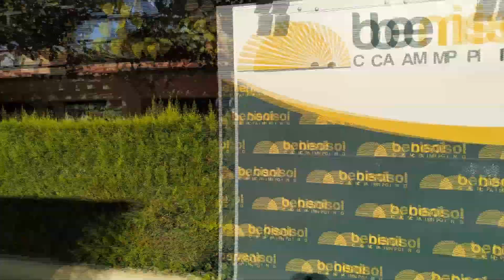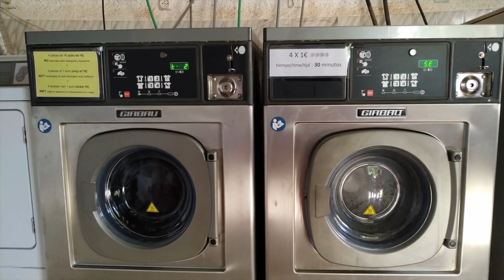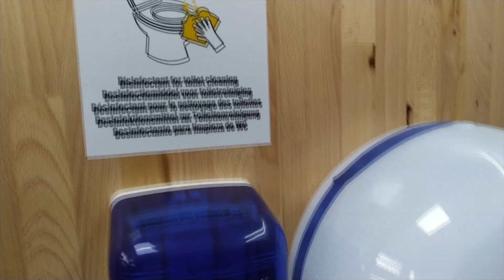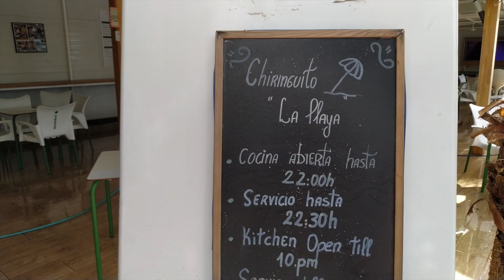Camping Benisol en Benidorm [Os lo mostramos!!]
Os mostramos en este vídeo el Camping Benisol situado en Benidorm. A ver qué os parece!!